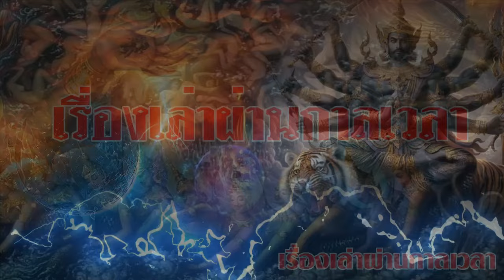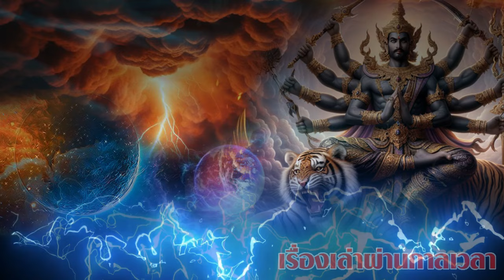ด่วนที่สุด!! เสาร์ 5 ห้ามทำสิ่งต่อไปนี้ เด็ดขาด แนะให้สวดพระคาถา บทนี้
ด่วนที่สุด!!พรุ่งนี้ เสาร์ 5 ขึ้น 5 ค่ำ เดือน 5 พลิกชะตาแรงแห่งบุญฤทธิ์อธิษฐาน
โหรดังเตือน!! มฤตยูร่วมราหู ภัยพิบัติแผ่นดินไหว ภูเขาไฟระเบิด  เดือน นี้ จะสูญเสีย บุคคลสำคัญ
ด่วน!! อโอเล่ทำนาย หลังสงกรานต์ นี้ ระวังอุบัติเหตุ ล้มหายจำนวนมาก
แม่นจนสะพรึง เกิดขึ้นแล้ว รุนแรงในรอบ 100 ปี ภัยพิบัติ แผ่นดินไหว สึนามิ
ด่วน!! โหรโสรัจจะ เตือน ระวังเดือน เมษา วิปริต วินาศกรรมครั้งใหญ่
ด่วน!! 3โหรดังทำนาย2567 ดวงเมืองนับจากนี้ จะเกิดเหตุการณ์ขนลุกทุกเรื่องให้ระวัง ภัยธรรมยังรุนแรง
ด่วน!! 3โหรดังทำนาย2567